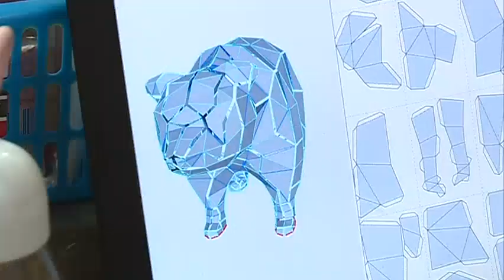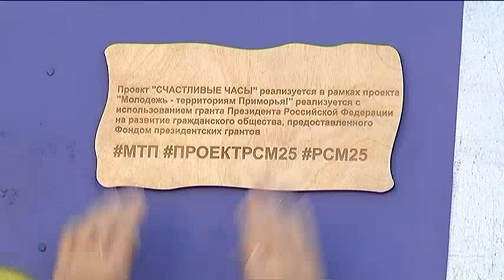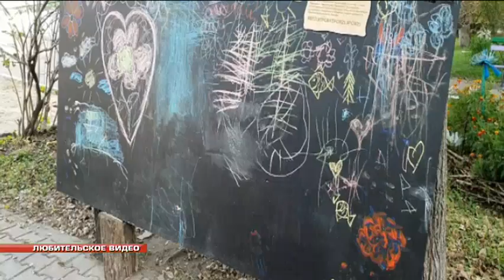Уссурийская молодежная организация выиграла 5 президентских грантов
Активисты долго мешкать не стали, тут же применили финансовую помощь. Теперь в нашем городе появились арт-объекты, где можно и фото-сет устроить, и внести свою лепту в развитие Уссурийска.